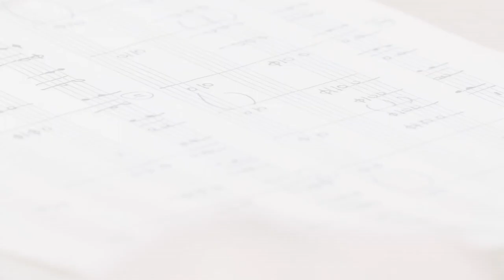Школе св. Иоанна Богослова – свой дом!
Когда десять лет назад мы стали создавать школу св. Иоанна Богослова (Püha Johannese Kool), отсутствие своего здания нас не пугало, как и отсутствие средств, на что строить. Наша мечта была изменить жизнь в Эстонии. Сделать мир более целостным, оптимистичным и счастливым. Мы верим, что этого можно достичь посредством образования.
Арво Пярт, вдохновитель нашей школы, сказал: «Изменение мира к лучшему начинается не с другого конца света, но с тебя самого. По миллиметру». Пришлось начать движение по этому пути, пути наблюдения за собой, пути изменения. Так школа стала инструментом «просвещения души», в первую очередь, для нас самих. Одновременно усиливалось убеждение, что целостное школьное образование должно отвечать характеру своего времени. Если наше время – время одиночества, тревожности и резкого роста проблем с психическим здоровьем, то в школе следует создать среду, в которой можно было бы успокоиться, выздороветь и почувствовать свою ценность. Результаты учебы связаны с душевным благосостоянием ребенка. Как этого достичь? Единственно возможным казался путь тепла, замечания и вовлеченности. Мы верим, что педагогика – это отношение, личность формируется в отношениях. Важны все отношения: между учителями, учениками и семьями. Кроме этого мы организовали учебный день без гаджетов, ввели еще больше уроков движения, длинную перемену во дворе, утреннюю молитву, песню по окончании дня и моменты тишины.
На данный момент прошли восемь лет повседневной учебной работы, в школе учится около 350 учеников. Для всех желающих работают также музыкальная школа, школа танцев, кружки по интересам, детский сад, подготовительный класс, Фонд целостного образования. Для родителей проводятся лекции, концерты и ежегодные международные конференции, на которые дается осмысление образования.
Осмысление образования и приведение его в соответствие с потребностями современной жизни стали характерными чертами нашей школы. Мы верим, что самых лучших результатов можно достичь вплетением традиций и инноваций в повседневность. Имея перед глазами вечные ценности и знания, мы пробуем и создаем новые формы обучения. При подаче ученикам обратной связи мы до шестого класса избегаем оценивания по шкале. Детьми руководим, применяя методы самоанализа. Используем индивидуальное обучение – одинаково важны и подтягивание отстающих, и поддержка одаренных. И все-таки, ни одно академическое достижение не превышает главной цели: чтобы из учеников нашей школы выросли личности, не теряющие из виду невидимое глазу, знающие самих себя, свои способности и свою душу. Личности, которые замечают другого человека рядом с собой и могут претворить в жизнь идеал свободы на благо своей души и общества.
У нас достаточно сил, чтобы стать гимназией. Мы хотим расти, но у нас нет места, где пустить корни. До сих пор мы переходили с одних арендных площадей на другие. В начале прошедшей зимы мы приобрели участок под соснами Нымме. От суммы совокупной стоимости строительства школы (5,7 миллиона евро), которое начнется весной этого года, нам недостает 600 000 евро собственного финансирования. Пожертвования Hooandja помогут нам заложить фундамент здания школы. Все эти годы школа свое хозяйство вела рачительно, проводила толоки и привлекала волонтеров, копила сбережения и пожертвования. За прошедшие годы в сооружение своего здания мы вложили уже почти миллион евро, приобрели участок под соснами Нымме, инвестировали в архитектурное решение, в проект и работы на стройплощадке. Одновременно с кампанией Hooandja мы занимаемся и поиском крупных жертвователей.
Обращаемся к вам, уважаемые жители Эстонии, сердца которых бьются в одном ритме с нашими ценностями, идеалами и надеждой – поддержите и вы нас своим пожертвованием. Даже если ваши дети уже закончили свои школы. Или еще на родились. Так вы можете внести вклад в образование, которое питает. Чем разнообразнее будет наше образовательное поле, тем богаче мы будем как народ. Каждое движение начинается с миллиметра.
Целевое учреждение «Школа св. Иоанна Богослова» (Püha Johannese Kooli SA) входит в список некоммерческих организаций и целевых учреждений со льготным налогообложением в части подоходного налога. Внимание! Для возврата подоходного налога с суммы, пожертвованной нам посредством Hooandja, пожертвование в налоговую декларацию должны ввести вы сами.

Благодарим всех жертвователей!